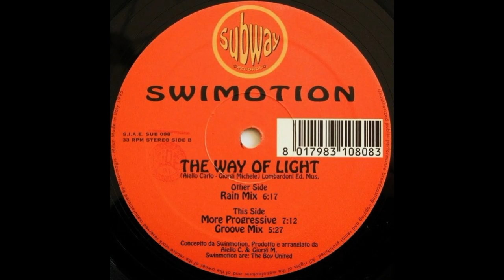Swimotion - The Way Of Light - (Rain Mix) - 1995